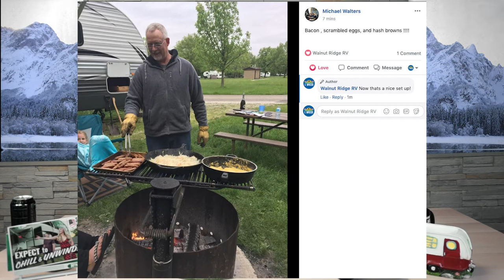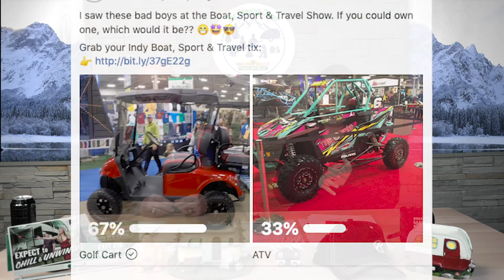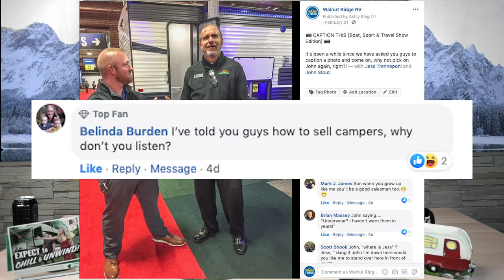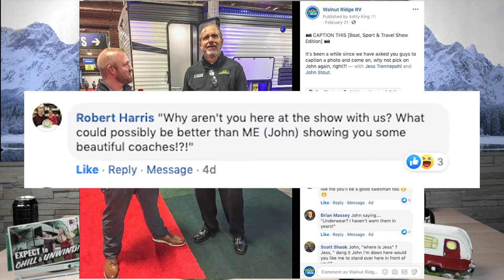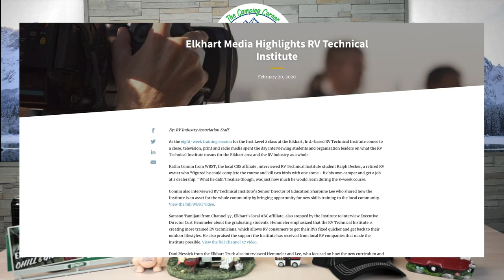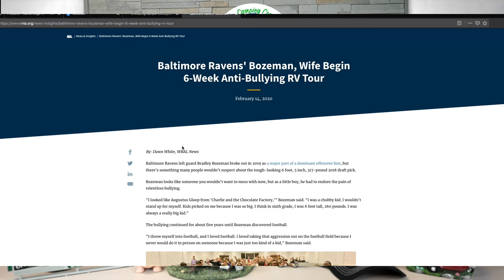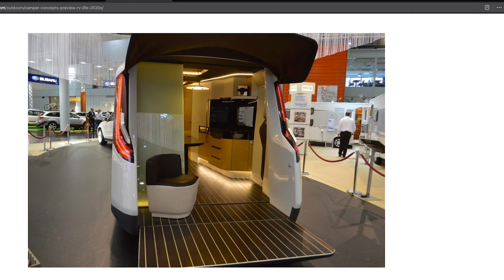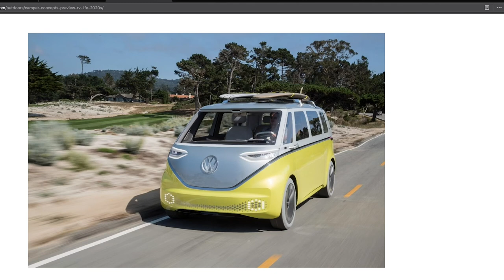Camping Corner Episode 7 - Surge Protectors and Concept Campers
Episode 7 is DONE! This week was a fun week for sure. We share more of your Facebook posts, talk about surge protectors, check out a bunch of concept campers...and more!